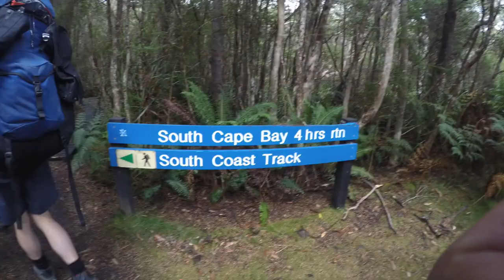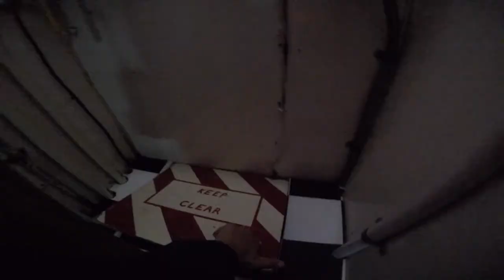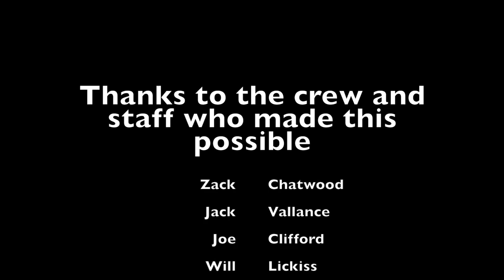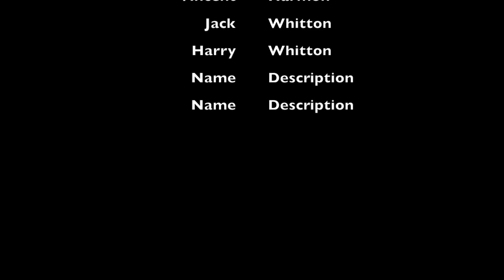Port Davey #2017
Port Davey, group 2